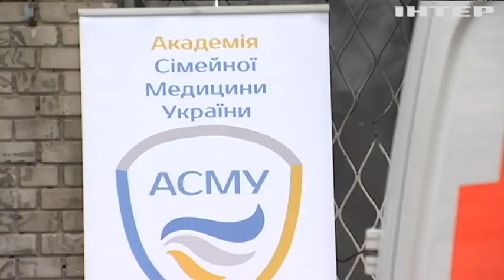Майже місяць під російською окупацією: бригади мобільних лікарів рятують жителів села Мощун